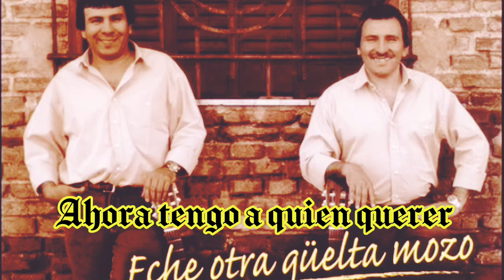LOS HERMANOS MATTAR -1982- Ahora tengo a quien querer (canción)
Tema musical grabado en el álbum " Eche otra guelta mozo" del año 1982
LOS HERMANOS MATTAR